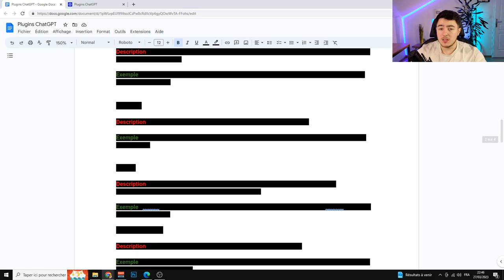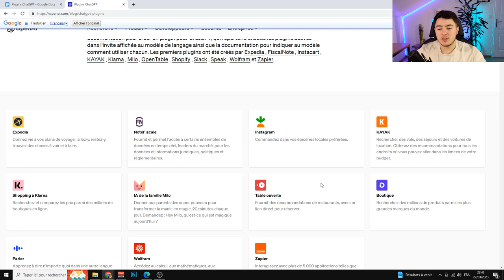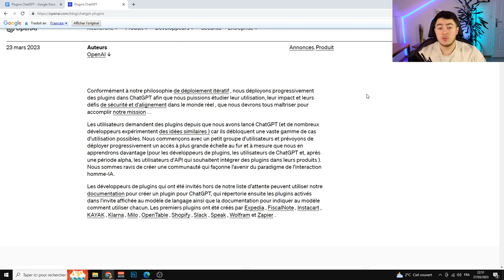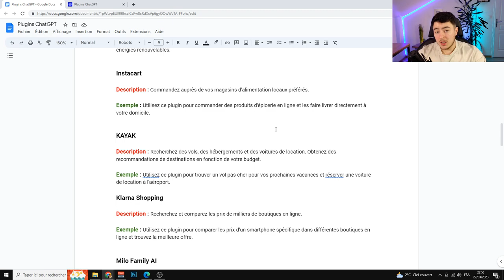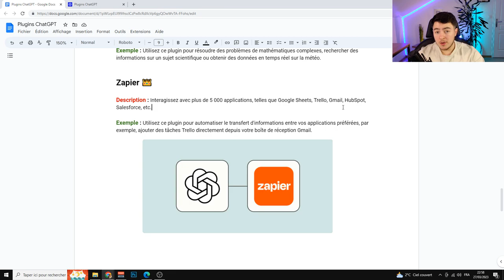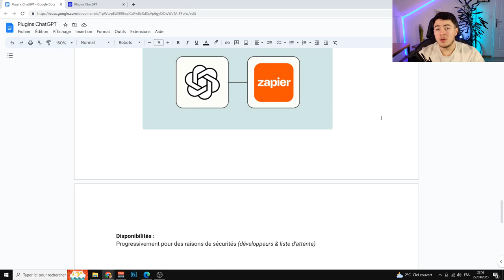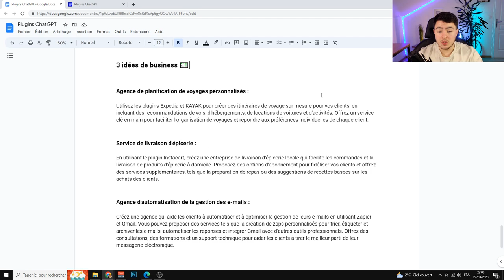Des PLUGINS sur ChatGPT ! (révolutionnaire)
Bonjour à tous, aujourd'hui nous allons parler de l'annonce qui a été faite sur le site d'OpenAI le 23 mars. Ils ont en effet annoncé la mise en place de plugins directement sur ChatGPT, je vais vous expliquer ce qu'il sera possible de faire avec et comment en tirer profit !